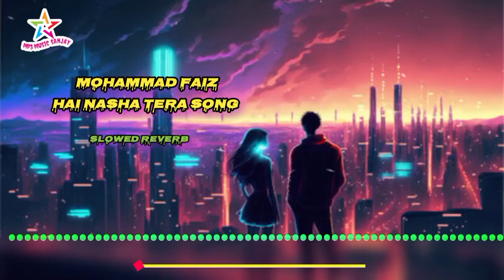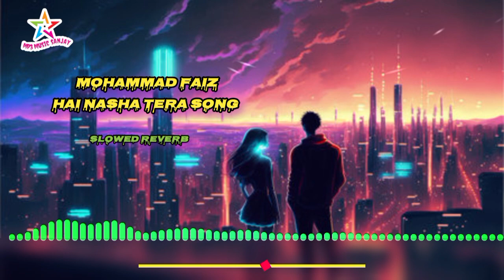mohammad faiz hai nasha tera aisa jo utarta nahi new hits trending song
nasha mohammad faiz
Hai nasha tera aisa jo utarta nahi status
hai nasha tera aisa jo utarta nahi song
hai nasha tera aisa jo tarta nahi
nasha video song
love song
sad song